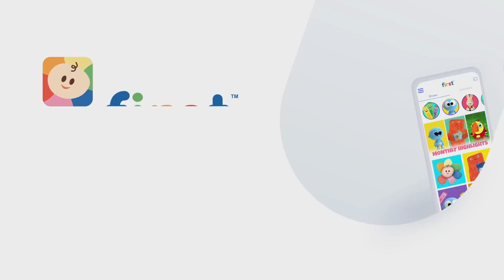Desenho infantil em português | Aprenda frutas com Larry Surpresa Ovos | BabyFirst Brasil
Desenhos Educativos para Criança | Aprenda frutas e vegetais | Educação Infantil | desenhos educativos | desenho infantil | Ovos de Surpresa com Desenhos Animados de Larry | Instrumentos Musicais e Sons de Animais para Bebês | Desenho Educativo 2 anos | BabyFirst Brasil